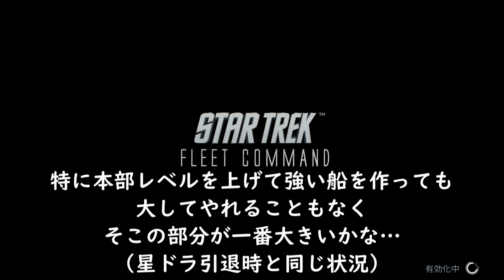Star Trek艦隊コマンド#11 今後のこととか